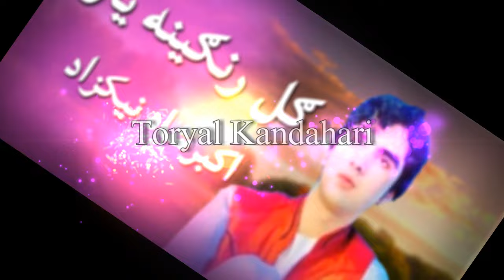اکبرشاه نیکزاد نوي سندره - ګل رنګینه یاره | Akbershah Nikzad | Nice Pashto Song 2021